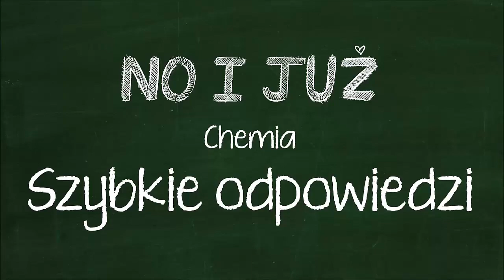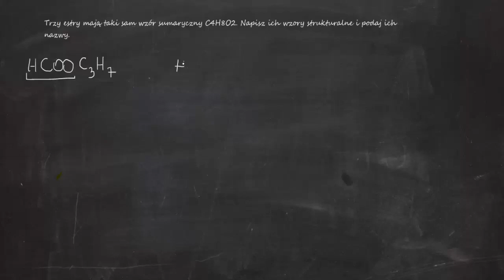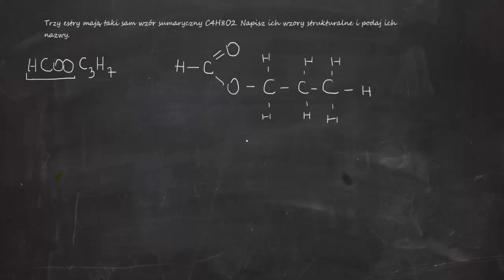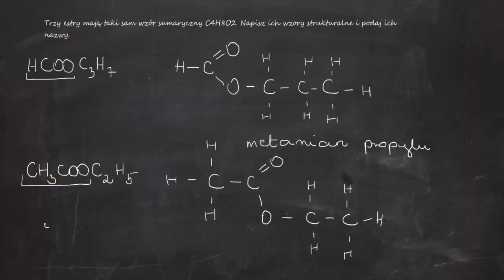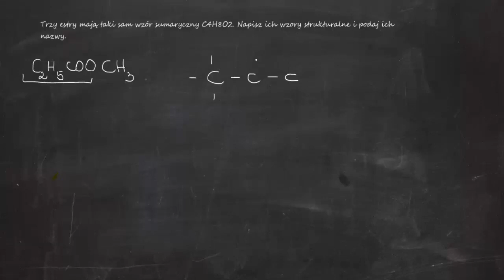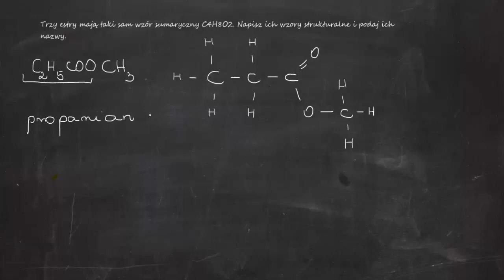Trzy estry mają taki sam wzór sumaryczny C4H8O2. Napisz ich wzory strukturalne i podaj ich nazwy.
5. Trzy estry mają taki sam wzór sumaryczny C4H8O2. Napisz ich wzory strukturalne i podaj ich nazwy.

6. Napisz wzory strukturalne i nazwy estrów wiedząc ze w każdym z nich wynosi mC : mH : m0 = 18 : 3 : 8